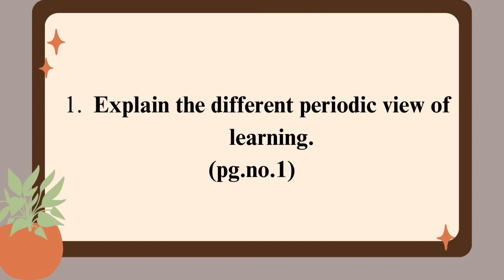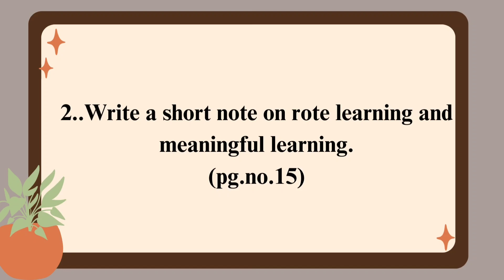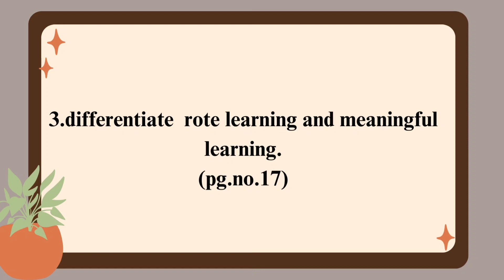tnteu | Teaching and learning |unit 1 |5 marks | important questions | tamil |b.ed 2024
If you need pdf of any records

TEACHING AND LEARNING UNIT  1

TEACHING AND LEARNING UNIT 2

TEACHING AND LEARNING UNIT 3

TEACHING AND LEARNING UNIT  4

TEACHING AND LEARNING UNIT  5

LANGUDAGE ACROSS THE CURRICULUM UNIT  1

LANGUDAGE ACROSS THE CURRICULUM UNIT  2

LANGUDAGE ACROSS THE CURRICULUM UNIT  3

LANGUDAGE ACROSS THE CURRICULUM UNIT  4

LANGUDAGE ACROSS THE CURRICULUM UNIT  5

EDUCATION IN CONTEMPRARY INDIA UNIT  1

EDUCATION IN CONTEMPRARY INDIA UNIT 2

EDUCATION IN CONTEMPRARY INDIA UNIT 3

EDUCATION IN CONTEMPRARY INDIA UNIT 4

EDUCATION IN CONTEMPRARY INDIA UNIT 5

This video is about 3rd semester teaching practice and b.ed commission.
in this channel you can get informational about b.ed commission and record details and also you can get record notes to copy based on present format. you can also get all teaching material and aids like chart,  flash card, matching board,  rotating chart,  2d model,  3d model,  ohp sheet, album etc...I hope it is useful to you...stay tuned for more updates..

flash card
2d models
3d model